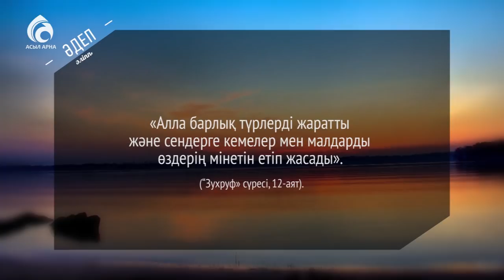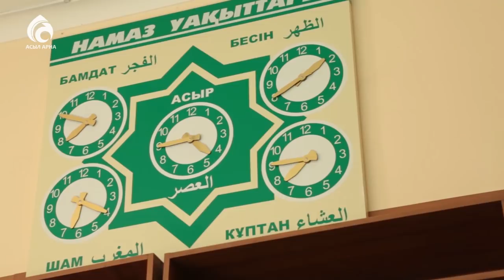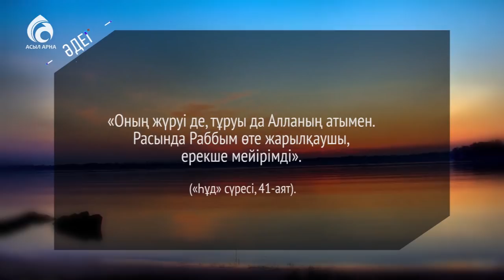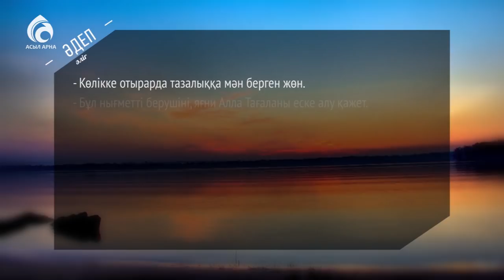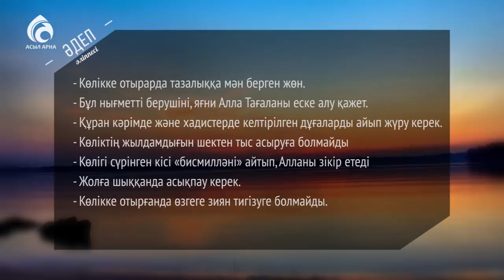Көлікке міну әдебі \ Әдеп әліппесі \ Асыл арна